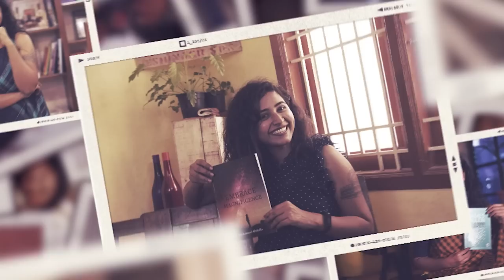Spark by Z Mohamed Nassar | RJ Recommends | RJ Ananthi | The Book Show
Hello there! Just so you know, Google, Tesla, and Facebook didn't emerge overnight but were built over time. They all started with just a spark, and who knows, you might just be the next entrepreneur to build your own brand as successful as Google. To learn more on how to bring your dream of starting a business into reality, check out this video where I discussed some of the key concepts from the book "All It Takes Is A Spark" by Z Mohamed Nassar. I highly recommend giving it a read if you're interested in becoming the next person to hire talents.